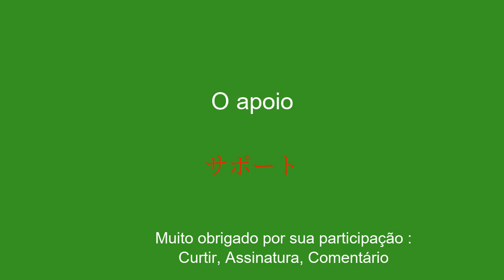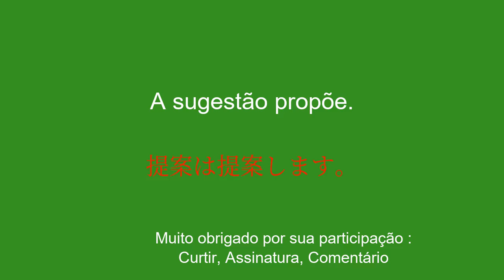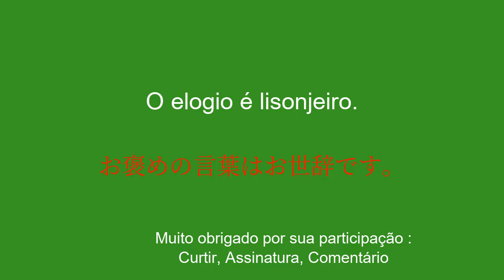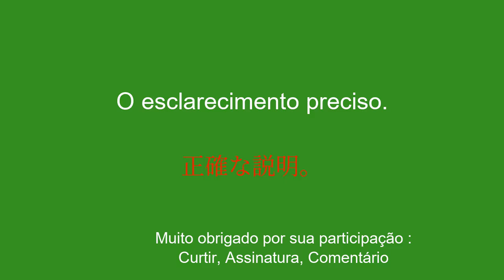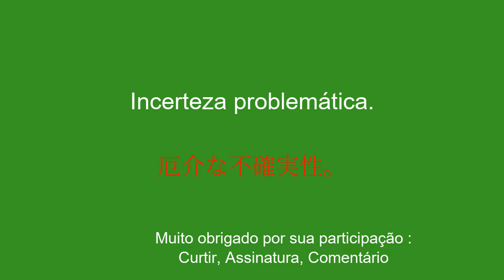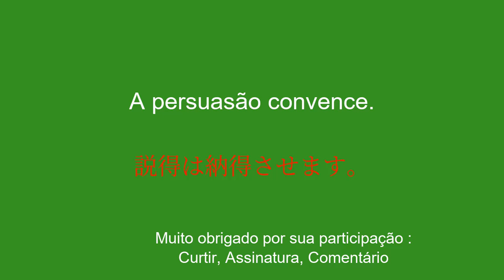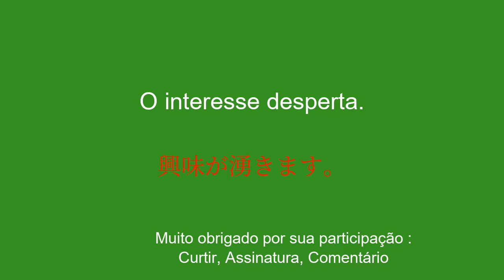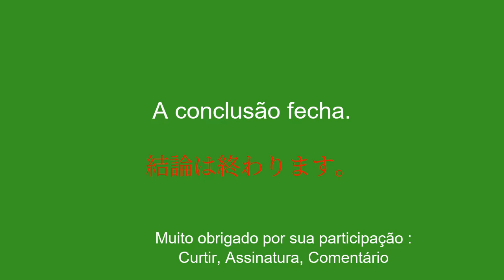Domine a arte do diálogo aprendendo japonês: compartilhando, reagindo